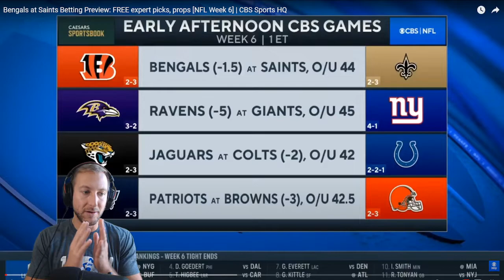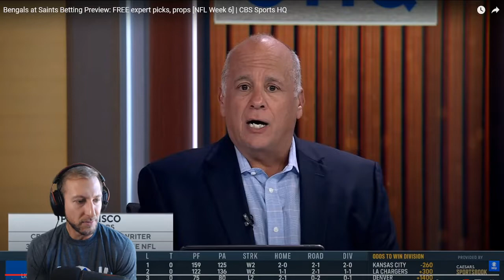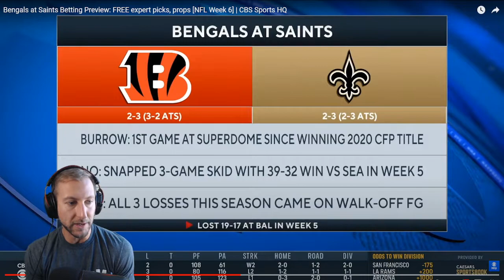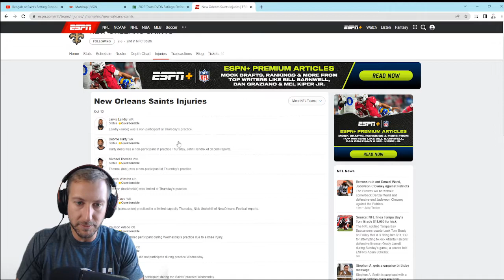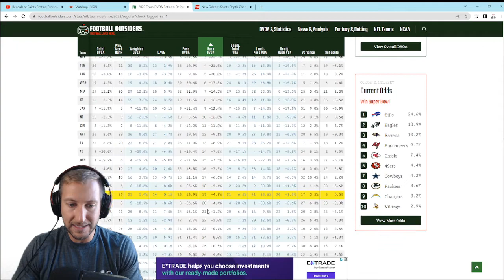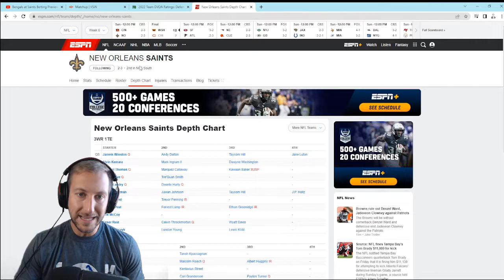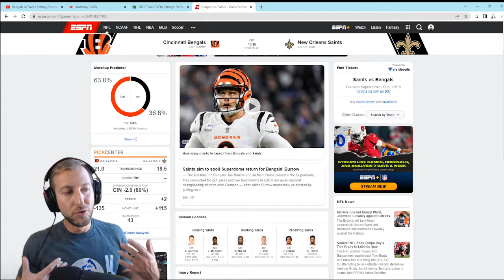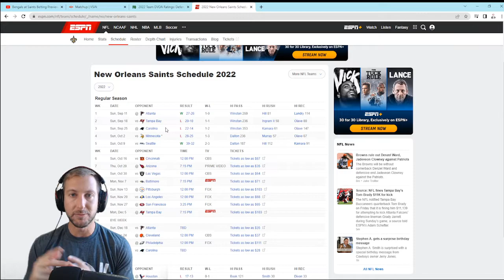Joe Burrow is Back in New Orleans | Bengals vs. Saints Betting Preview and Prediction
Joe Burrow and the Bengals returns against the New Orleans Saints. NFL betting analysis, picks and predictions.

Reaction Video: Bengals at Saints Betting Preview: FREE expert picks, props [NFL Week 6] | CBS Sports HQ

NFL, saints, joe burrow, React, prediction, week 6, sports betting